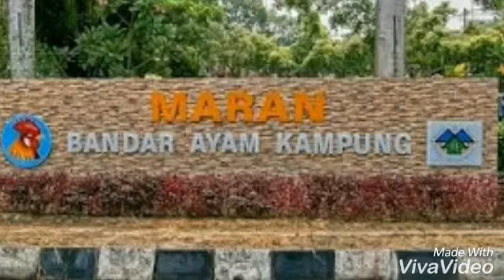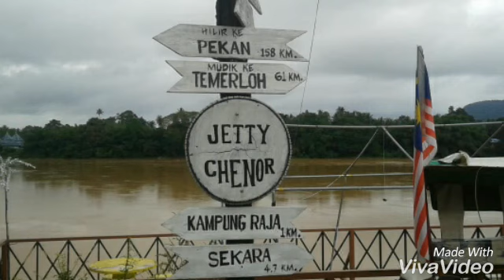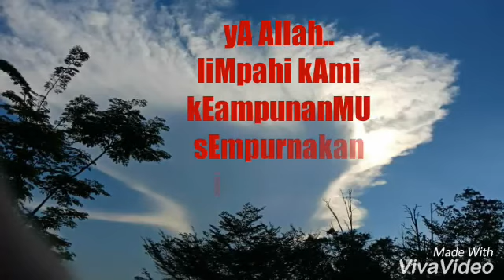RIDE BMW NATURE SG. PAHANG 2018